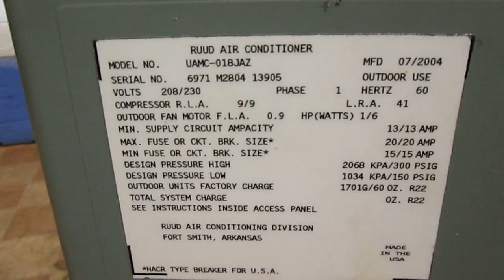RUUD Used AC Condenser UAMC-018JAZ 2W Used Air Conditioners For Sale, Shipped Nationally